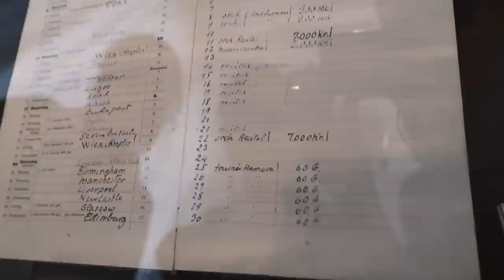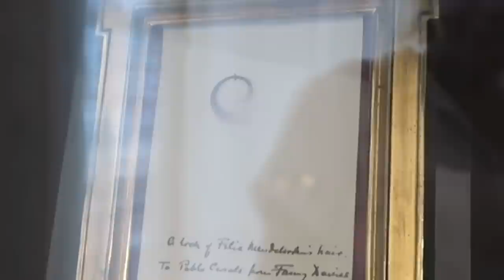Pablo Casals House Tour, his first cello! (SUBS En Español!)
Hello Everyone! I recorded this video a couple years ago, and I don't know why I never uploaded it! I happened to play in the Casals festival in El Vendrell, and used the opportunity to visit the house of one of my cello heroes, and who I ow the name!
Anyway, hope you like the video!